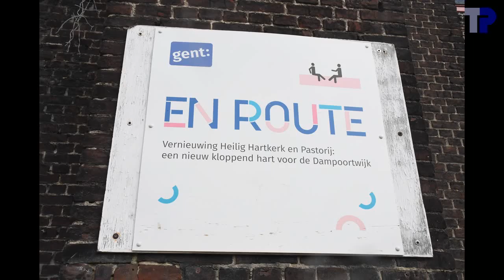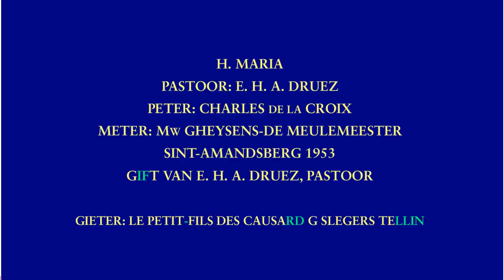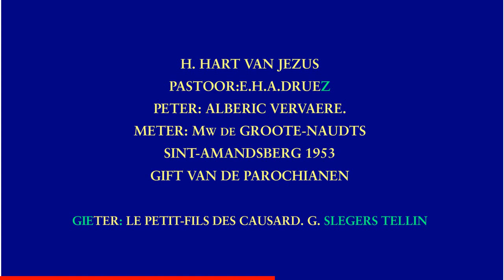Sint-Amandsberg, Heilig Hartkerk, luidklokken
De kerk is sedert een tijdje onttrokken aan de eredienst en werd overgenomen door Sogent om er een ontmoetingsruimte van te maken, zie De klokken hebben al een hele tijd niet meer geluid, maar gelukkig vonden we ze toch in een luidbare toestand.

2 luidklokken

1. Heilig Hart van Jezus
.G. Slegers-Causard, 1953
.e1+21 --- mi3
.130.7 cm --- 1550 kg
2. Maria
.G. Slegers-Causard, 1953
.gis1+10 --- sol#3

Beide klokken lijken wel tweelingzusters van elkaar.  Bij beide zijn de hum, de priem en de kwint een halve toon te laag.  De klokken hebben zeer zware profielen.  De geschatte gewichten komen goed overeen met die die opgegeven worden in de inventaris van Philippe Slegers, tenminste als de nominaal als referentie gebruikt wordt.  Wordt een andere partiaal als referentie gebruikt, dan krijgt men te lichte schattingen.

We waren erg verrast om er naast twee luidklokken ook een automatisch klokkenspel te vinden, van de hand van Felix Vanaerschodt.  We hebben geprobeerd of we daar een melodietje konden uit krijgen, maar de klokken waren slechts bereikbaar met een ladder of via de klokkenstoel.  In beide gevallen konden dan slechts een paar klokken bereikt worden zonder de ladder te verplaatsen of zich te verplaatsen op de bovenbalk van de klokkenstoel.

Het opschrift van de klokken, vooral van klok 2, was moeilijk te ontcijferen, dit door het gebruikte lettertype en door de toestand van de klokken.  Toch kon het volledige opschrift gereconstrueerd worden.  De delen in het groen zijn gereconstrueerd en konden op de klok zelf niet meer gelezen worden.

Tijdens het luiden van het volgelui stelden we vast de klokken zelf de neiging hadden om synchroon te luiden.  We hebben dan ook tijdens het luiden zelf beslist om synchroon te luiden, wat redelijk goed gelukt is.

00:04  Sfeerfoto's
01:53  Klokkenspel
01:57 .Foto's
02:14  Klok 2
02:18 .Foto's
02:54 .Opschrift
03:02 .Luiden
04:42  Klok 1
04:46 .Foto's
05:28 .Opschrift
05:32 .Luiden
08:03  Volgelui
11:50  einde

Met dank aan Evelien Bogaert en Wim Bollein, projectleiders van het stadsontwikkelingsbedrijf sogent, voor de bemiddeling, aan Evelien Bogaert voor de begeleiding in de kerk en in de toren, en aan Tim Martens voor de hulp bij de opnames in de toren.